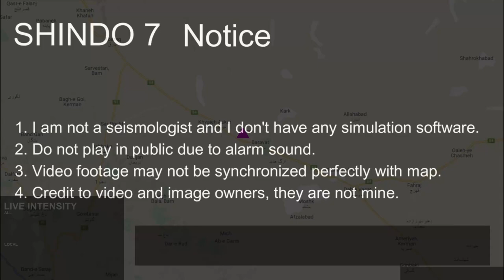M 6.6 Southeast Iran Earthquake Scenario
1. Do not use for planning purposes
2. Do not play in public due to alarm sound
3. Video footage may not be synchronized perfectly with map
4. Credit to video and image owners, they are not mine

By Benutzer:The 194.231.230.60 - Own workoriginally uploaded on de.wikipedia by Benutzer:The 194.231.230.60 at 16:05, 11. Jul 2005.